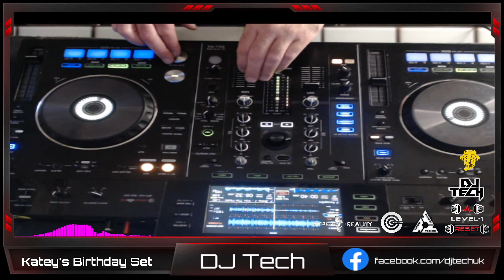katey's Birthday set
This is a set I did for a mate for her Birthday..